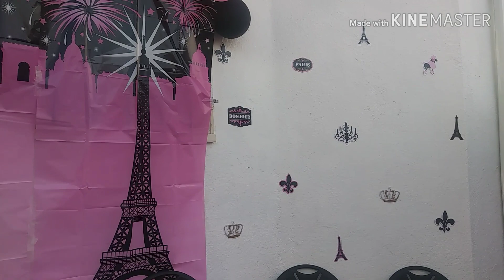Sheshe's Paris Birthday Party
Hey yall thought id share a few clips and pictures from my paris birthday party.Hope you enjoy this lil vlog..